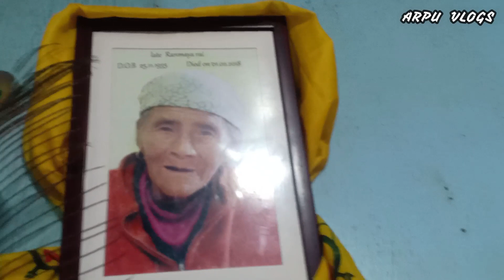Dasai ko Tika vlog 2022 || @Arpu vlogs DARJEELING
Dasai Vlog 2022 ❤
THANKS FOR EVERYONE FOR U LOVE N SUPPORT ❤❤❤🙏